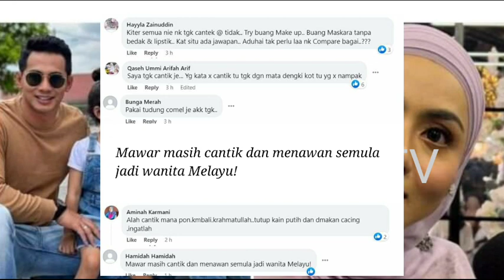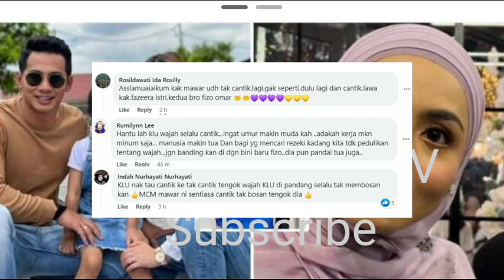MAWAR DAH TAK SEB4H4G1A DULU⁉️MAS4LAHNY4 T4HU KE KITA TAK BH4GIA‼️